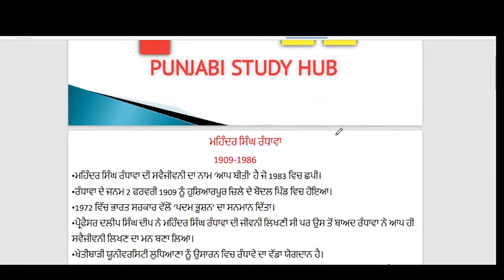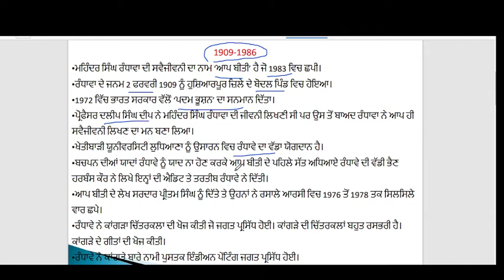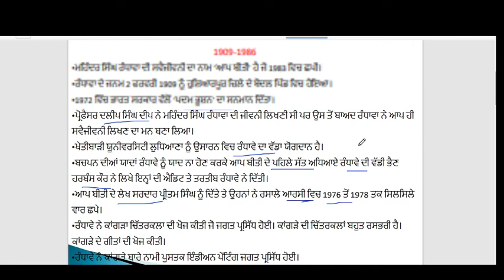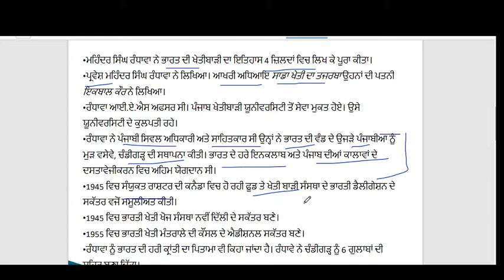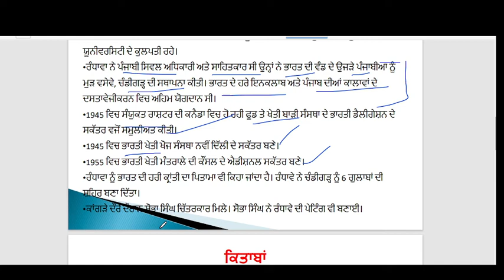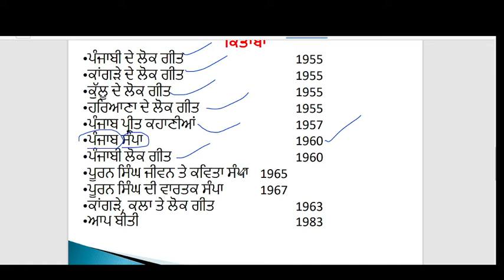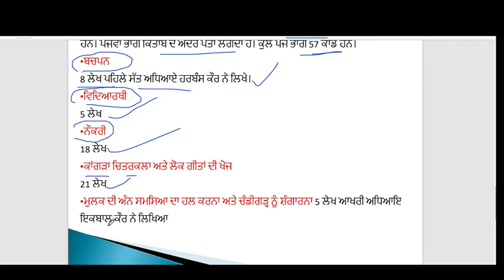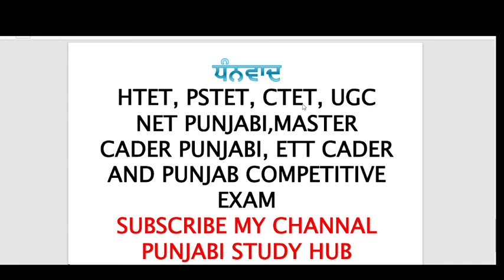MASTER CADER PUNJABI ETT CADER ਸਵੈਜੀਵਨੀ ਮਹਿੰਦਰ ਸਿੰਘ ਰੰਧਾਵਾ ਆਪ ਬੀਤੀ MOHINDER SINGH RANDHAWA AAP BIT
MASTER CADER PUNJABI ETT CADER  ਸਵੈਜੀਵਨੀ ਮਹਿੰਦਰ ਸਿੰਘ ਰੰਧਾਵਾ ਆਪ ਬੀਤੀ  AUTO BIOGRAPHY MOHINDER SINGH RANDHAWA AAP BIT